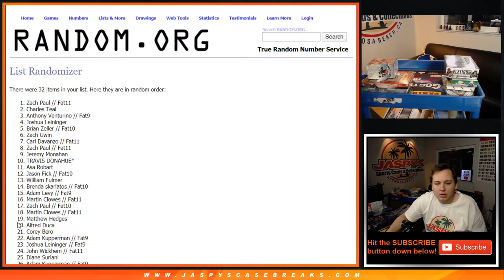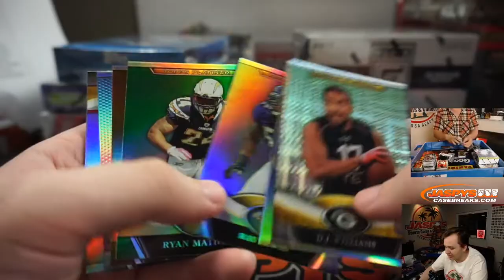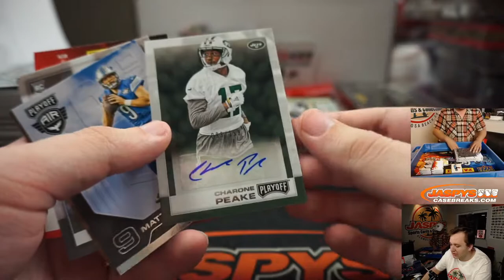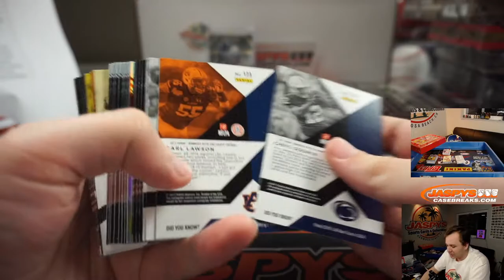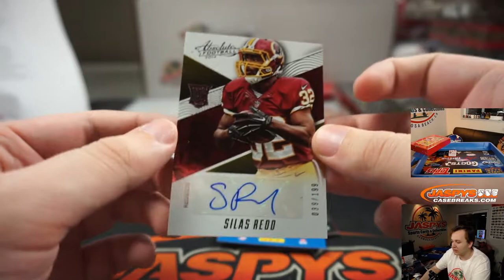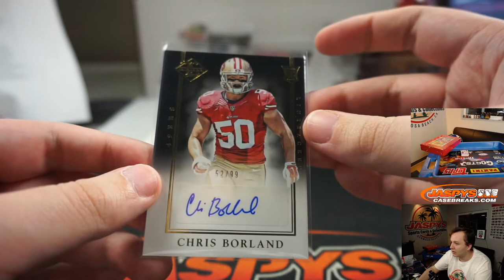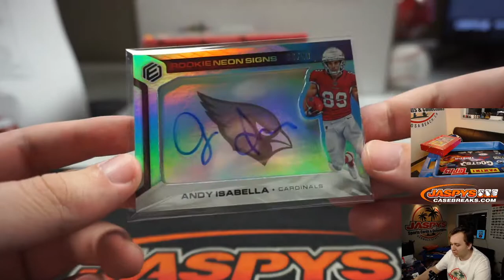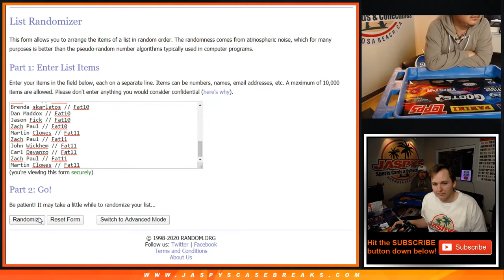Jaspy's 27-Box Monster Football Mixer w/Barry Sanders Giveaway Random Teams